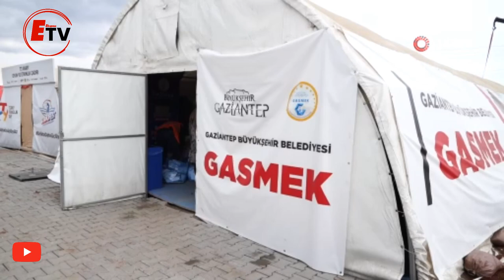Başkan Fatma Şahin, depremzede öğrencilere verilecek maddi desteğin detaylarını açıkladı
Büyükşehir Belediye Başkanı Fatma Şahin, eğitim şehri Gaziantep’te her şartta ve koşulda çocukların ve gençlerin geleceğe hazırlanması gerektiğini belirterek, “Daha önce başlatmış oldumuz eğitim desteğinin başvuru tarihini 15 Nisan’a kadar uzatttık. Bu başvurularda şartları uyan gençlerimizin önümüzdeki hafta ödemelerine başlıyoruz” dedi.